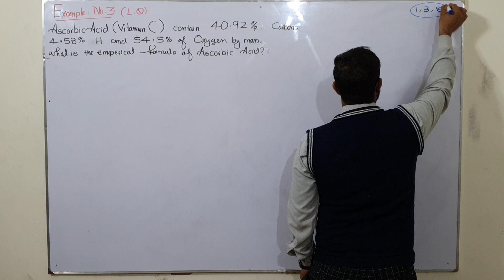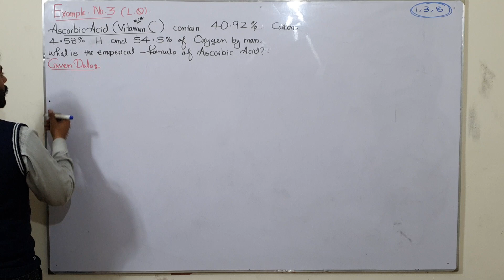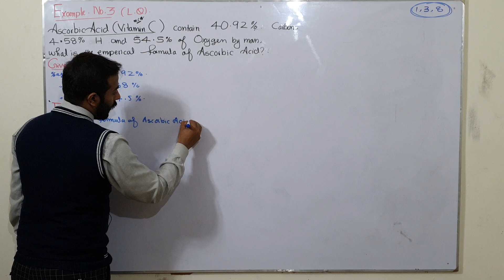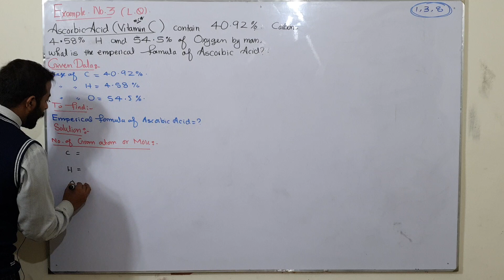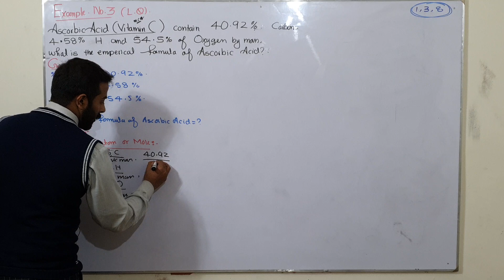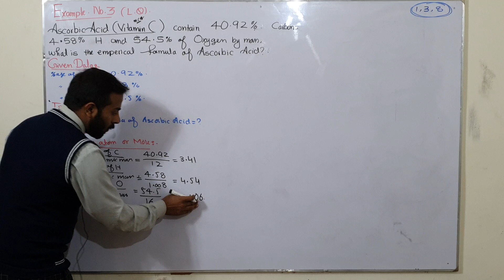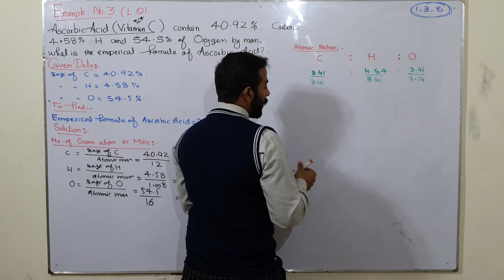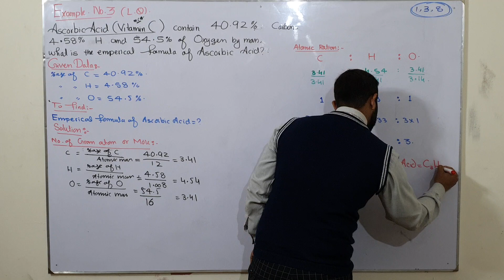Example 3 | ch#1 (Basic concept) | 11th class Chemistry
•  11th class Chemistry
•  Fsc part 1 Chemistry online lectures
•  chemistry online lectures by majid Ali
•  Chapter number 3 (Gases)
•  Punjab text book chemistry
•  1st year chemistry online lectures
•  lectures on Chapter number 3 gases in 11th class Chemistry Example 3  | ch#1 (Basic concept) | 11th class Chemistry